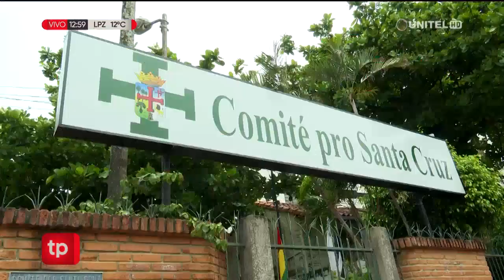Cívico pide que se amplíe el plazo para los postulantes a vocales electorales